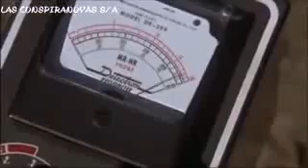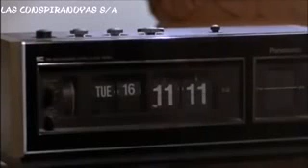Viscosidad película completa 172 X 320